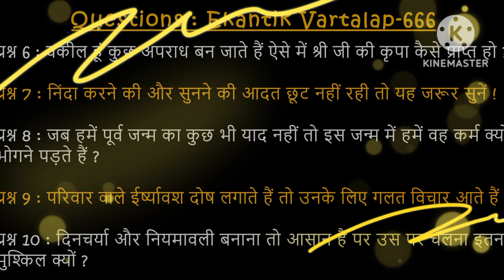PART 3 👉 एकांत वार्तालाप & दर्शन /13/8/2024 ! श्री हित प्रेमानंद गोविंद जी महाराज🙏🙏🙏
00:00 - अपने Past को कैसे भूलूँ ? कभी-कभी Depression में चली जाती हूँ !
05:57 - जो साधक-साधिका घर पर रहते हुए विरक्त जीवन जीना चाहते हैं वह किन बातों का विशेष ध्यान रखें ?
11:11 - अपने अंदर के छल-कपट को कैसे पहचानें ?
14:31 - महापाप से मुक्ति के लिए श्रीमद् भागवत पारायण करें या नाम जप ?
15:36 - राधा रानी की कृपा प्राप्त करने के लिए क्या करना पड़ेगा ?
17:29 - वकील हूं कुछ अपराध बन जाते हैं ऐसे में श्री जी की कृपा कैसे प्राप्त हो ?
18:53 - निंदा करने की और सुनने की आदत छूट नहीं रही तो यह जरूर सुनें !
22:44 - जब हमें पूर्व जन्म का कुछ भी याद नहीं तो इस जन्म में हमें वह कर्म क्यों भोगने पड़ते हैं ?
27:21 - परिवार वाले जब ईर्ष्यावश दोष लगाते हैं तो उनके लिए गलत विचार आते हैं !
32:46 - दिनचर्या और नियमावली बनाना तो आसान है पर उस पर चलना इतना मुश्किल क्यों ?
41:31 - पहले बहुत पाप किए, दो बार Jail भी गया पर अंदर अचानक भक्ति कैसे आई ?

For English translation:
Bhajan marg English :     / @english_bhajanmarg

   / bhajanmarg_official

   / bhajanmargofficial11

Our YouTube Channels:

Shri Hit Radha Kripa :      / @shrihitradhakripa

Vrindavan Ras Mahima :       / @vrindavanrasmahima

Sadhan Path:      / @sadhanpath

Facebook : Vrindavan Ras Mahima :     / vrindavanrasmahima